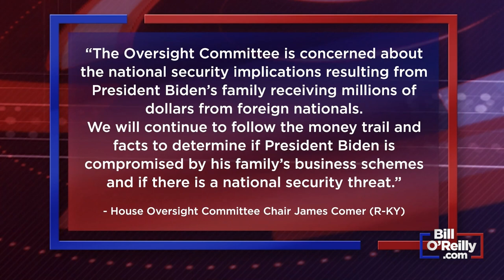New Hunter Biden Revelations Could Derail Joe - Bill O'Reilly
New details about Hunter Biden’s finances during his father’s term as vice president and meeting at the White House are raising questions about millions paid out to the first son by Chinese interests. Bill has the details that could derail Joe Biden’s presidency.